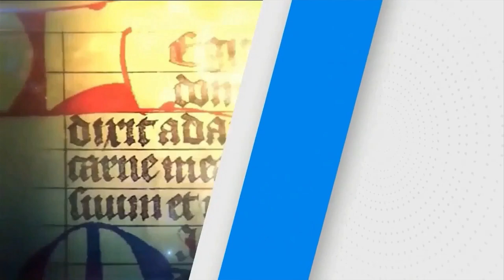SANTO DEL DÍA | Fr. JUAN DUQUE.odm / Jueves, 6/06/2024